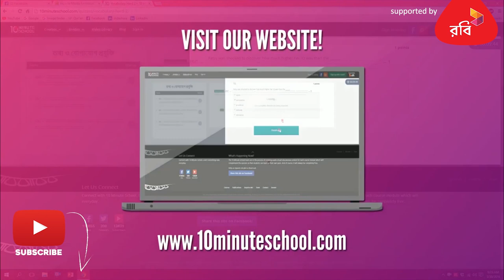12. অধ্যায় ২ - বৈজ্ঞানিক ব্যবস্থাপনা ( Scientific Management ) [HSC | Admissions]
Series: ম্যানেজমেন্ট ২য় পত্র (Management 2nd Paper) [HSC]
Instructor: Fabliha Ahsan, Accounting, Dhaka University